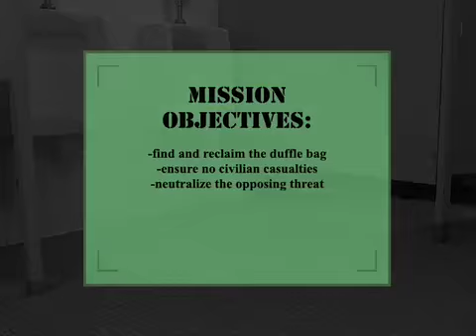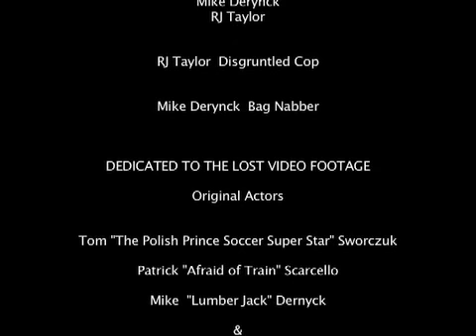Redemption (2007) - FPS Video Game Inspired Short Film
A short action movie and video game inspired movie.  Was for a project we had to shoot quickly after we lost our original footage.  Music by Graeme Norgate of Free Radical Design from the Second Sight game soundtrack.